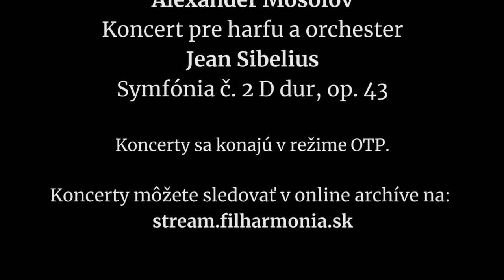Slovenská filharmónia pozýva na koncerty 11. a 12. novembra 2021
harfistka Katarína Turnerová vás pozýva do bratislavskej Reduty na koncerty 11. (štvrtok) a 12. (piatok) novembra 2021 o 19.00

účinkujú:
Slovenská filharmónia
Daniel Raiskin dirigent
Katarína Turnerová harfa
program:
Alexander Skriabin – Snenie / Rêverie pre orchester, op. 24
Alexander Mosolov – Koncert pre harfu a orchester
Jean Sibelius – Symfónia č. 2 D dur, op. 43

Koncerty môžete sledovať v online archíve na: stream.filharmonia.sk